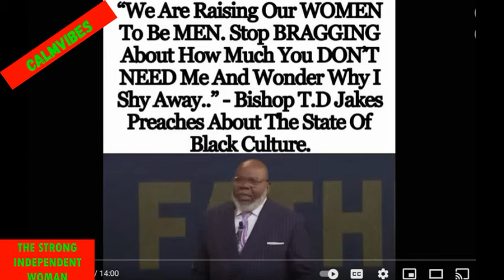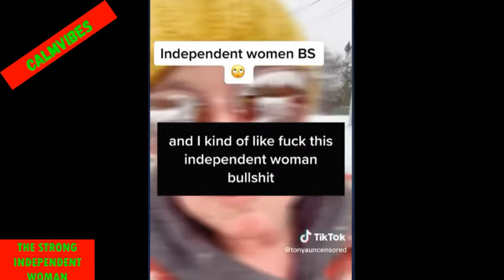WHATS HAPPENING TO THE STRONG INDEPENDENT WOMAN-THEY TIRED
WHATS HAPPENING TO ALL THE STRONG INDEPENDENT WOMEN
What's going on in the strong independent woman space these days. These women have been making videos of being not so happy doing everything by themselves. But if you claim to be a "Strong Independent Woman, why are you now so surprised that some things are hard to do. Those hard things are mainly the things we would call a man's work (cleaning the car, cutting the grass, cutting trees, fixing dry wall, etc.) These are some duties most women hate doing. So why are they tired and complaining at the same time. Women are starting to really feel the burn of being alone and getting things done without paying every time.

My IG or IG: Jp_thesoldier

My Merk link: GET CALM VIBES ATHLETIC WEAR AT:
REEZY CLOTHING LINE, "WHEN COMFORT MEETS DRIP":